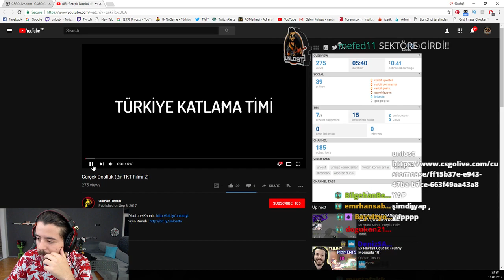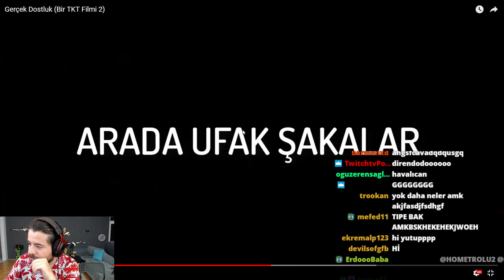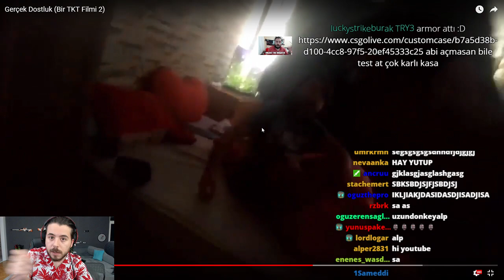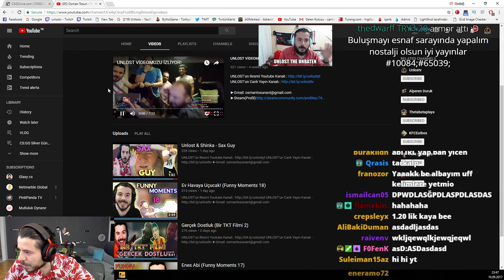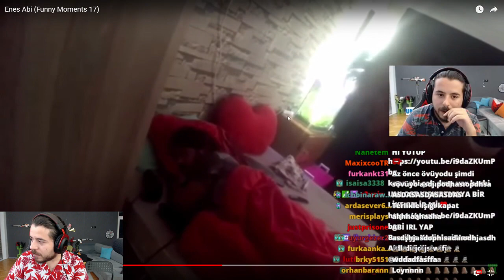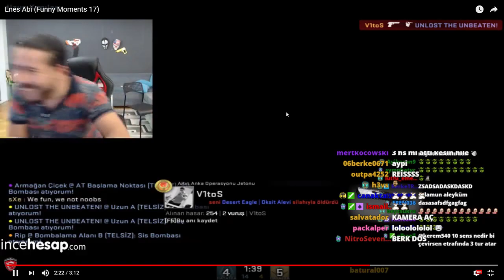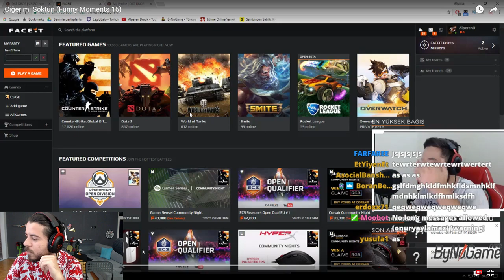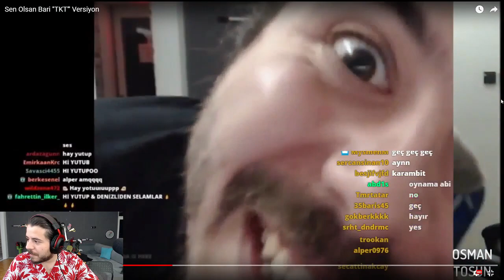Unlost Kendisine Yapılan Videoları İzliyor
Unlost canlı yayında izleyen kişilerin yaptığı eğlenceli videoları izliyor